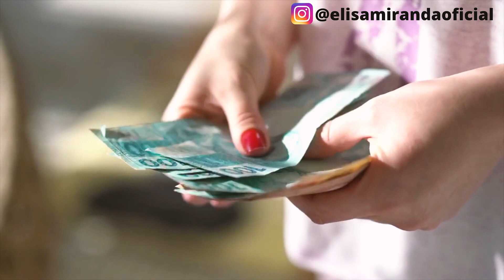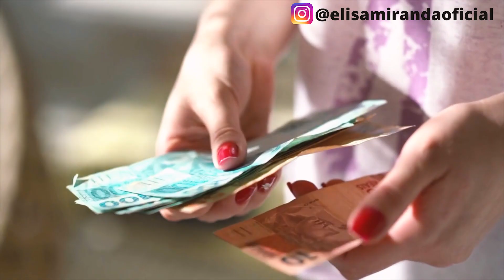COMO SACAR "DINHEIRO ESQUECIDO" NO SITE VALORES A RECEBER DO BANCO CENTRAL?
Como você pode sacar O “dinheiro esquecido” no site Valores a Receber do Banco Central? Qual o calendário desses valores? Como se proteger de golpes? Vem comigo que te conto tudo.

O Banco Central (BC) divulgou na quarta-feira (2) o procedimento para pessoas e empresas sacarem dinheiro esquecido em seu nome em contas bancárias, usando o site Valores a Receber.
o agendamento dos saques começa nesta segunda-feira (7) para clientes nascidos antes de 1968 e para empresas abertas antes deste ano.
No caso de existência de saldos residuais em bancos,o próprio site informou para cada cliente uma data e um horário de retorno para agendar a retirada. Essa etapa exigirá conta nível prata ou ouro do portal Gov.br.
O Banco Central informa que o único site disponível para a checagem dos valores é o valoresareceber.bcb.gov.br. Qualquer outro site que afirme oferecer este serviço pode ser uma tentativa de fraude. Portanto, o cidadão não deve entrar em páginas diferentes. O órgão também esclareceu que não entrará em contato com ninguém por outros canais, como links por SMS, WhatsApp, Telegram ou e-mail para confirmar dados pessoais ou tratar de valores a receber.
A única situação em que haverá contato com o correntista será no caso de haver problemas na transferência via Pix. Mas a comunicação será feita pelo banco detentor do dinheiro, sem nenhum pedido de confirmação de dados ou de senhas.
O BC também destaca que o processo de resgate de valores esquecidos é gratuito. Ou seja, evite fazer qualquer pagamento a terceiros para consultar o montante a receber nem para sacar o dinheiro. Qualquer pedido nesse sentido configura golpe.

♥ Assista também:
•CORRETIVO INSTANT AGE REWIND MAYBELLINE

Fique sempre linda de um jeito fácil e rápido com as dicas e os tutoriais que temos por aqui!